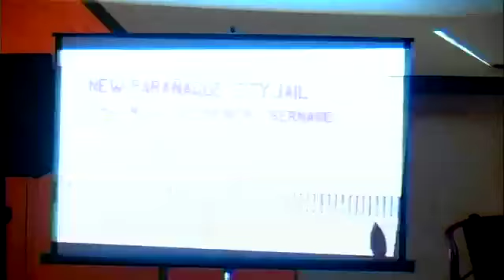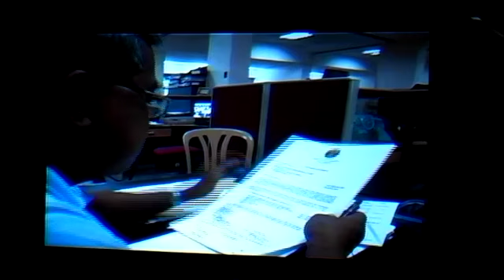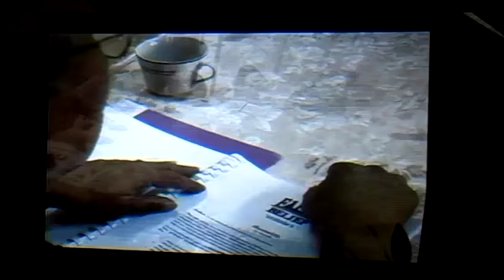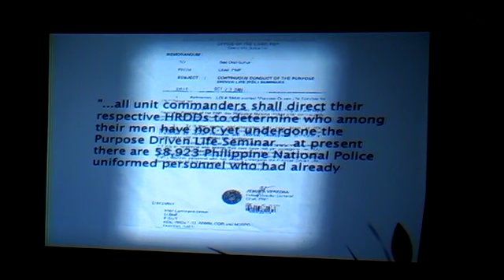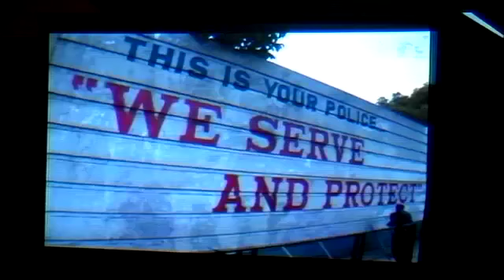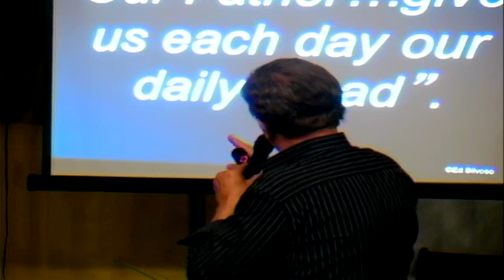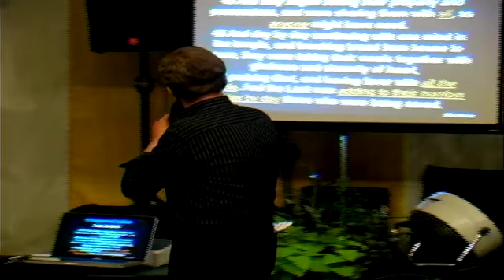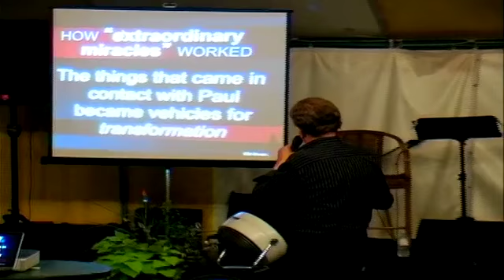Ed Silvoso : Eliminating Systemic Poverty : 08/18/13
Eagle Worldwide Ministries
Unifying Glory Summer Camp 2013
Ed Silvoso
"Eliminating Systemic Poverty"
08/18/13